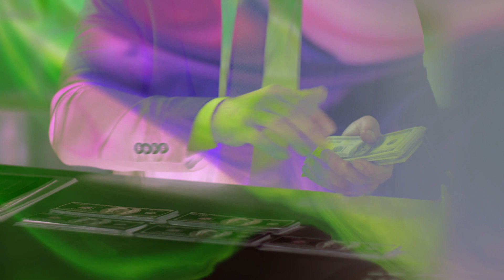Rap Radio Music - I'm Back At It Like A Crack Habit - Must Be The HDHD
can be used on your own channel but please give links to the channel and where you got the music from so as to save you from copyright issues and also to give recognition to the person who created it.
All music is a part of sound design and can take a very long time and a lot of effort.
If you would like to use the video and music on your own youtube channel you will need to use a 4k downloader to download the video or extract the audio. But you must give links and recognition to this channel or you will face copyright takedown.
Music like
Dance Music
Spiritual music
Trance music
Drum & Bass Music
R&B
Hip Hop
Chill Step

My Other YouTube Channels That May Enjoy

Can Be Found From My Open Business Page On FaceBook (BECOMING THE CHANGE) Please Make Sure You Hit The Follow Button For Notifications Or Even Just To Take A Look :)